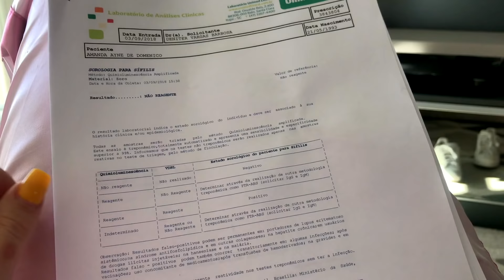ESTOU GRÁVIDA - VAMOS TER UM BEBE | Amanda Domenico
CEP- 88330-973